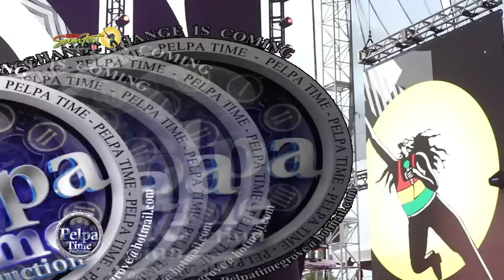DEXTA DAPS have the ladies dropping their panties & big up VBYZ KARTEL AT REGGAE SUMFEST 2022